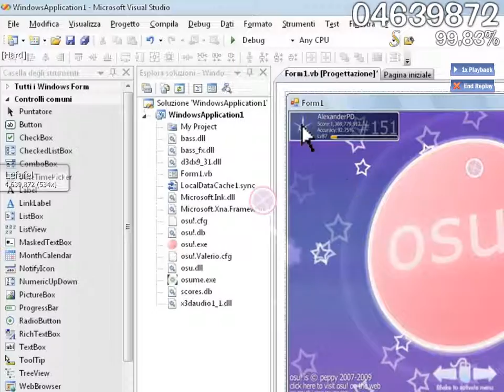Federica Felini - Je t'aime [Hard]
Peppy. A small but truly triggering mistake.
100% Verified Oldschool Play